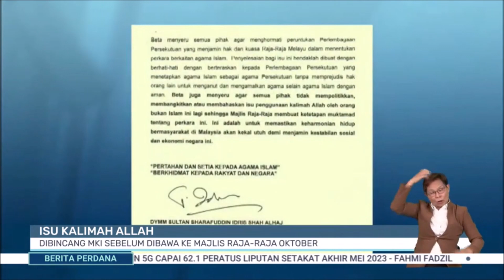7 JUN 2023 B.PERDANA – ISU KALIMAH ALLAH DIBINCANG MKI SEBELUM DIBAWA KE MAJLIS RAJA-RAJA OKTOBER